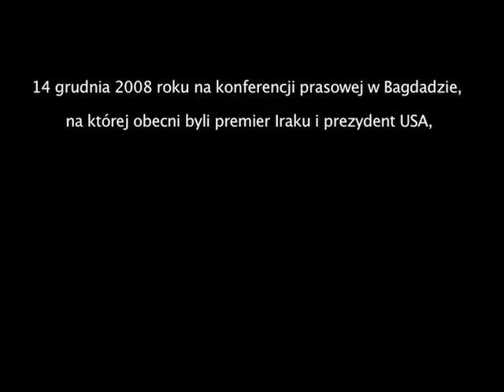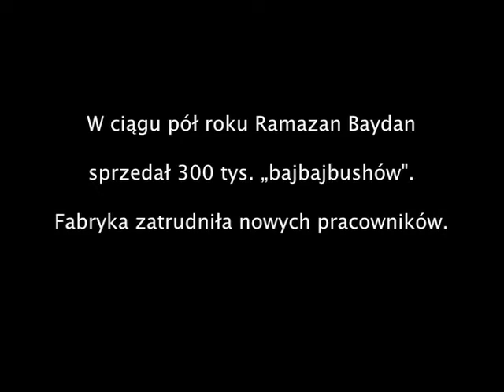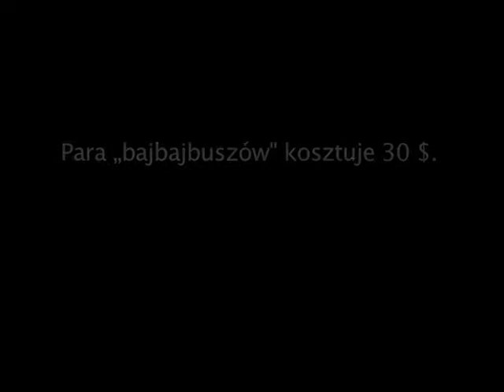Fotostory: Bye Bye Bush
W 2008 roku w stronę Georga W. Busha poleciały dwa buty irackiego dziennikarza. Buty te zostały wyprodukowane przez Ramazana Baydana. Wokół wydarzenia zrobił się medialny szum. Ramazan skorzystał z chwili i szybko zmieniła nazwę modelu buta na Bye Bye Bush. Interes zaczął kwitnąć. Dziś Ramazan ma zamówienia nie tylko z Bliskiego Wschodu, ale i z USA. Praca w fabryce Ramazana nabrała tempa.